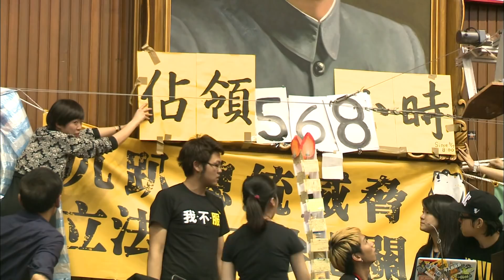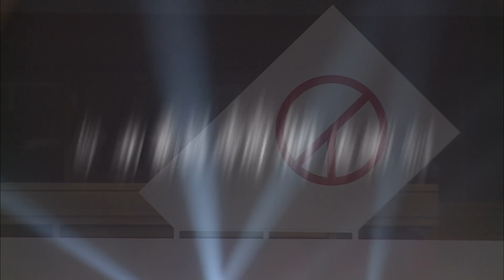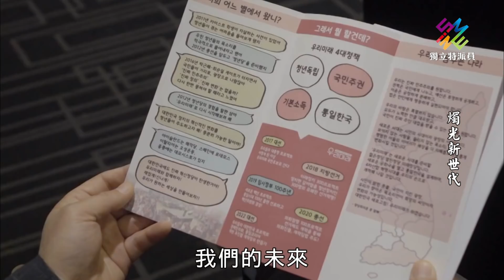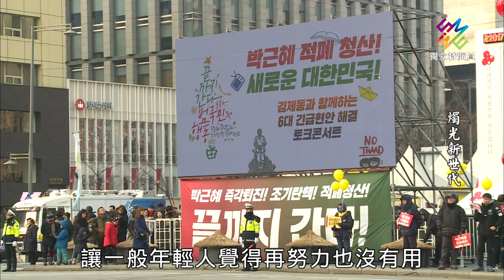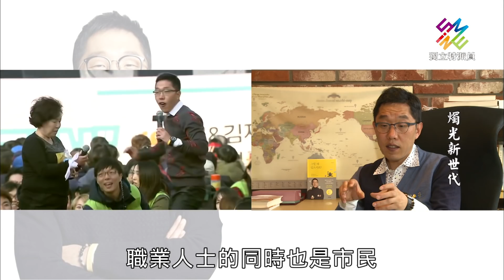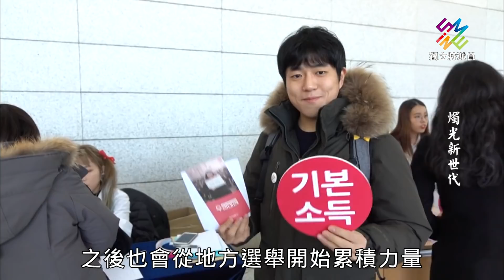獨立特派員 第498集 (燭光新世代)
▌單元介紹
南韓的新總統文在寅，他這次能夠勝選主要原因之一是獲得年輕世代的支持。為什麼我們要特別強調這一點，是因為南韓青年在前總統朴槿惠醜聞事件爆發之前，普遍對政治冷感。因為過去青年參與政治的可能性非常低，根據統計，南韓國會議員平均年齡是55歲，40歲以下的政治人物竟然只佔1%。

南韓政壇長久以來被稱為老人政治，不過在燭光示威之後，南韓青年對於韓國舊有體制發出怒吼，原本僵化的政治版圖也因此出現許多變化。這些年輕世代不但更勇於表達內心想法，也出現由年輕人組成的政黨積極參政。這些新世代能改變韓國現況嗎？